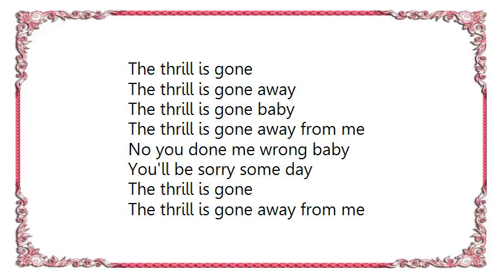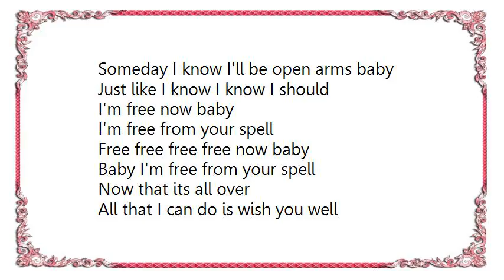Julie London - The Thrill Is Gone Lyrics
[Lyrics Julie London - The Thrill Is Gone]
[Lyrics Julie London - Sunday Mornin']
SUNDAY  MORNING

Words and Music by Margo Guryan

Sunday morning
Sun shining from your eyes
Sleepy face
Smiling into mine

Sunday morning
Lots of time with nothing to do
Lots of time to spend with you
On Sunday morning

It's so quiet in the street
We can hear the sound of feet walking by
I'll put coffee on to brew
We can have a cup or two
And do what other people do
On Sunday morning

Sunday morning, Sunday morning, Sunday, Sunday
I love Sunday, Sunday morning

Come hold me in your arms
I love you
Everything's alright
Sunday morning
Everything's alright